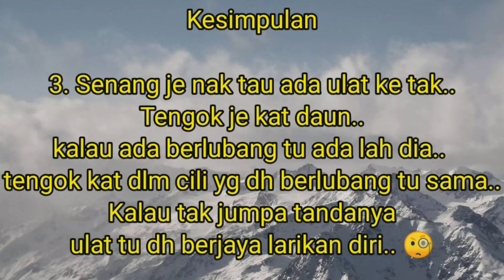Eksperimen Ulat Pengorek Buah: Lama ke masa yang diambil ulat tebuk cili??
Eksperimen ini dijalankan untuk mengetahui masa yang diambil ulat pengorek buah untuk menebuk cili. Sampel cili yang digunakan adalah Sakata 461. Dalam eksperimen ini anda akan dapat Tahu kenapa pentingnya kita meracun ulat awal.. Nak Tahu Jawapan dia ada di dalam video ini..